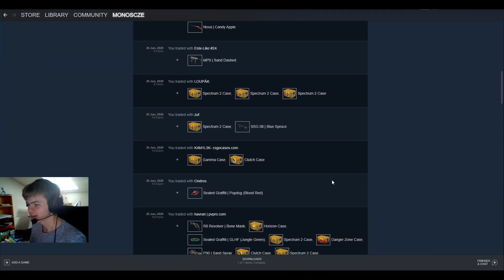CS:GO Global Elite Matchmaking bez cheaterů?